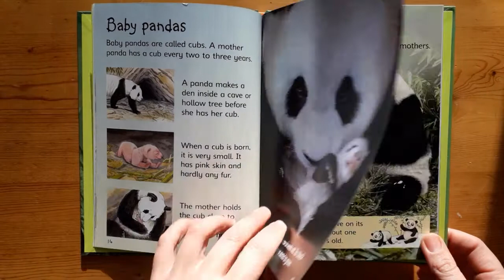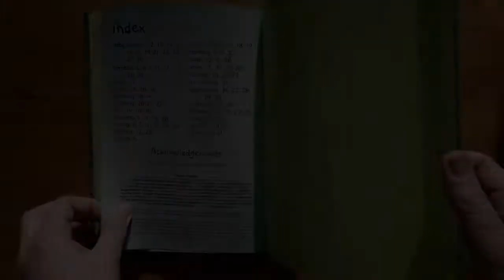Usborne Beginners: Pandas (4+)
An informative and extremely cute book about pandas, full of photographs and colourful illustrations.
Each page focuses on a different aspect of panda life, from how they find bamboo to eat to the way a baby panda learns to survive in the wild.
Includes special pages on how pandas are cared for in captivity and how they can be reintroduced to their natural habitat.
With large photographs, clear illustrations and simple text, this book is perfect for beginner readers who prefer real life stories to fiction.
A glossary at the back explains specialist terms, and Usborne Quicklinks to specially selected websites allow readers to access additional information and activities. To visit the Quicklinks list go here (It's free and no login is needed, isn't that great?)

"Pandas" is part of an exciting series of books for children who are beginning to read on their own. The easy-to-read text has been specially written with the help of a reading expert from the Roehampton University. The book is equally suitable for children interested in wildlife regardless of their reading level and skills.
There are over 60 titles in the Beginners series.